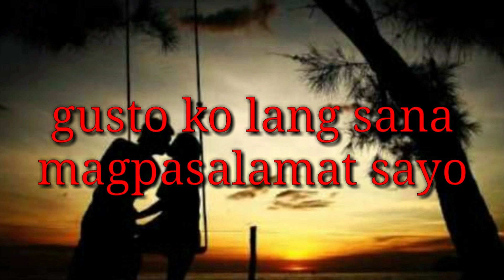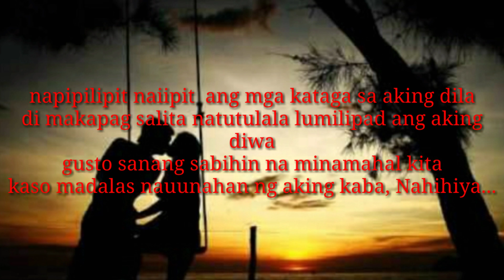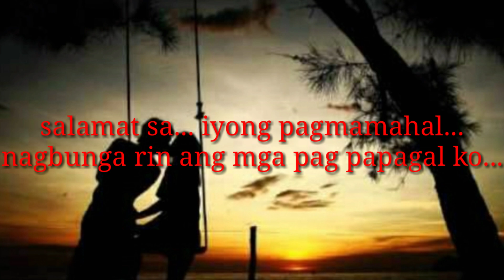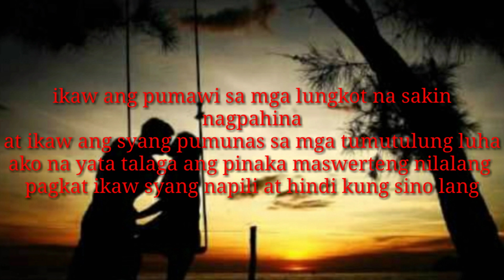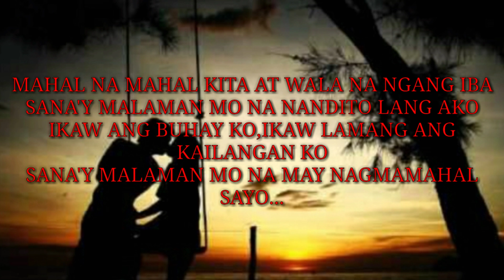MAHAL NA MAHAL KITA - (beats by. Adobo Production)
ikaw ang nagpabago sa buhay kong ito
salamat sayo dahil dumating ka sa buhay ko
ikaw ang dahilan kung bat muling umibig
salamat sa pagbuo ng nawawasak kong daigdig